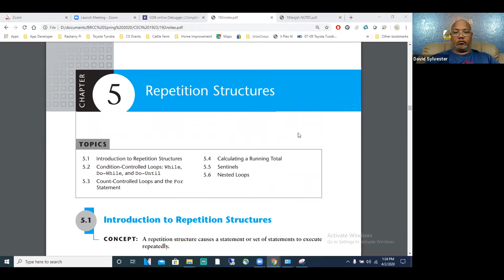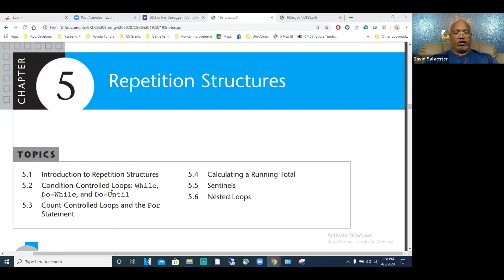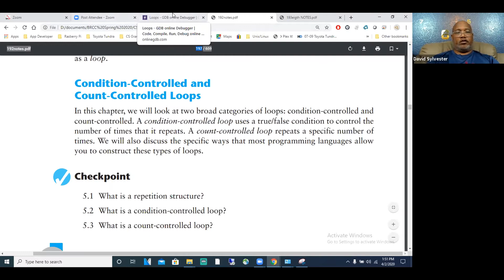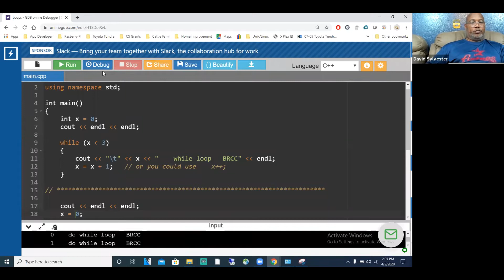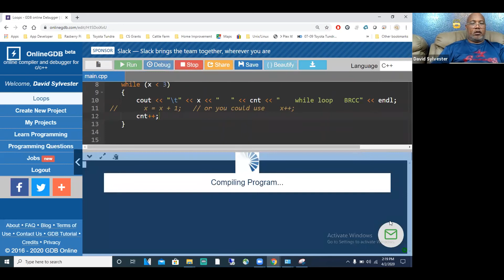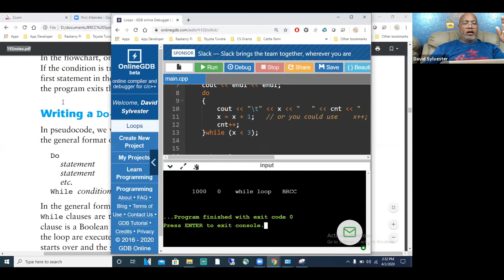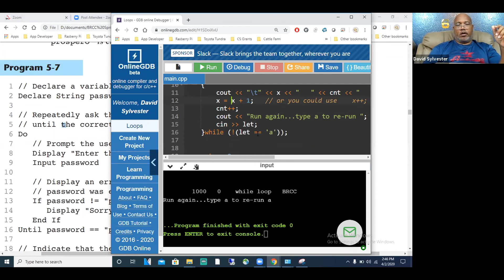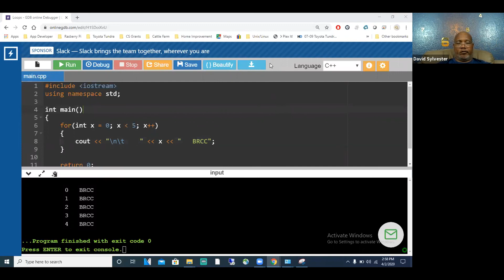CSCI-1923-1 (TH) 4-2-20